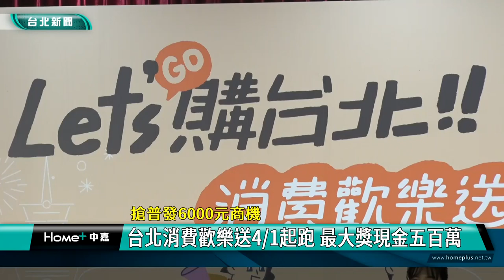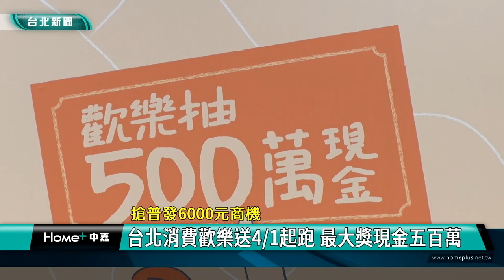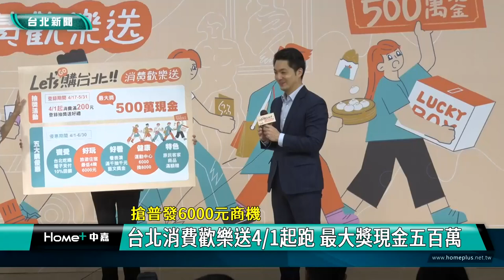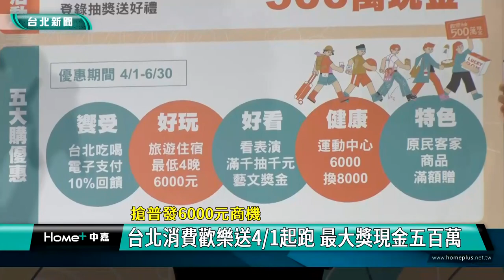蔣萬安 五百萬|台北 歡樂購|普發 6000元|發票 抽獎|住宿 優惠|CP值 活動|2023 中嘉新聞|搶普發6000元商機 台北消費歡樂送4月1日起跑 最大獎現金五百萬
消費200元即可 蔣萬安動用第二預備金推台北歡樂購抽獎 最大獎現金五百萬

（中嘉新聞記者張啓騰/台北信義區報導）為了爭取全民普發6000元商機，台北市長蔣萬安宣布「Let’s購台北消費歡樂送」活動起跑，4/1起民眾只要在台北市任一店家單筆消費滿200元，即可憑發票登錄參加抽獎，最大獎現金五百萬元，還有高級汽車、黃金、筆電、iPhone及智能家電等獎項，總價值超過2千2百萬元，另外北市府也攜手商家推出五大「購」優惠，蔣萬安表示這次活動動用第二預備金，預估可吸引12萬人潮帶來30億元的商機。

台北市長蔣萬安與商家代表共同揭幕，宣告「Let’s購台北消費歡樂送」活動起跑，為了爭取全民普發6000元商機，台北市政府方面規劃抽獎活動，4/1起到5/31期間，民眾只要在台北市任一店家單筆消費滿200元，即可登錄發票參加抽獎，不但周周抽iPhone，還有高級汽車、黃金、筆電及智能家電等豐富好禮，總價值超過2200萬元，台北市長蔣萬安更親自揭曉最大獎-現金五百萬。

對於台北市政府推出消費歡樂送抽獎活動，更首創現金五百萬的大獎，產業界代表也直誇很有吸引力。

台北市長蔣萬安表示目前動用第二預備金3000萬元，預估將吸引12萬的人潮帶來30億商機。

除了消費歡樂送抽獎活動外，台北市產業發展局還聯合台北商家及各局處推出五大購優惠方案，包括消費回饋、住宿優惠等，讓國人在台北購饗受、購好玩、購好看、購健康及購特色。

台北市政府方面表示4/17起將於活動官網開放登錄發票或收據，登錄越多中獎機會也越多，蔣萬安特別提醒國人4月起在台北市消費的發票一定要記得留下來，到活動官網登錄參加抽獎，說不定現金五百萬的幸運兒就是你。